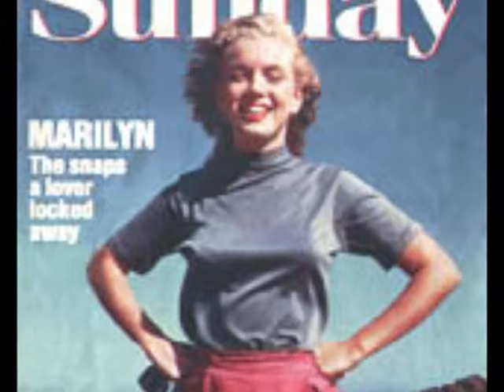marilyn monroe photographier par bill burnside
montage photo de marilyn photographier par  bill burnside a la plage de santa monica en californie